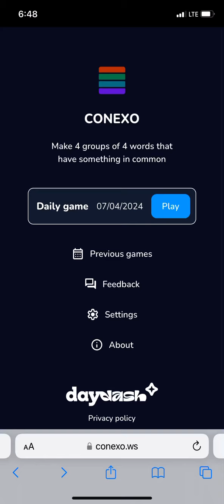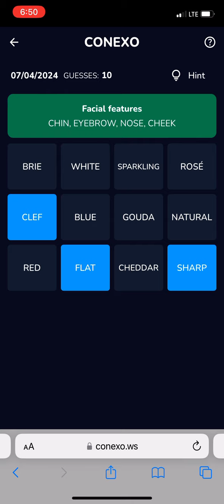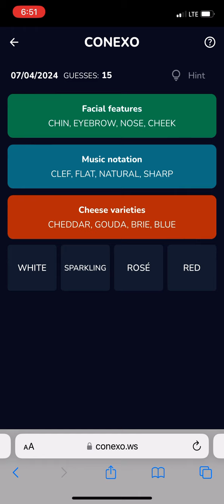4th of July conexo